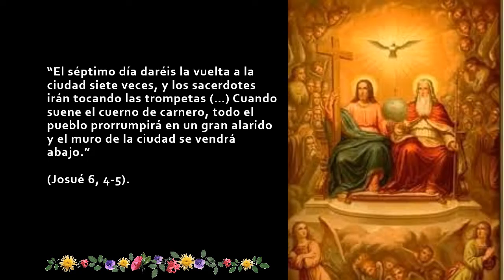0. INTRODUCCIÓN 1 - Qué es el Cerco de Jericó - PODEROSAS ORACIONES PARA EL CERCO DE JERICÓ ❤🙏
A CONTINUACIÓN TE DEJO EL LINK DE LAS ORACIONES DEL PODEROSO REZO DEL CERCO DE JERICO
PARA ROMPER LAS ATADURAS, CADENAS Y LIBERARNOS:

6.- Rosario de la Santísima Virgen (Rosario Tradicional)

que significa el cerco de jerico, que es el cerco de jerico, en que consiste el cerco de jerico, para que sirve el cerco de jerico, el cerco de jericó,
o que e cerco de jericó, el cerco de jerico, o que é cerco de jericó na igreja católica, el cerco de jerico oracion,